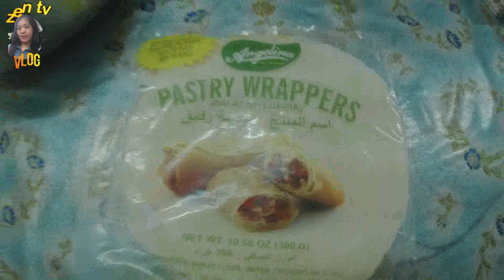lumpiang gulay(beansprout etc.)